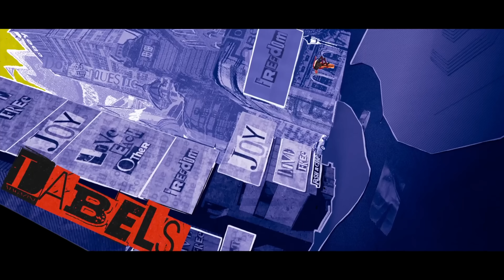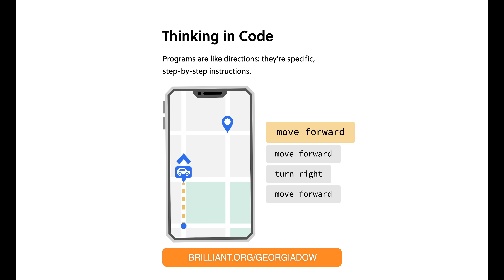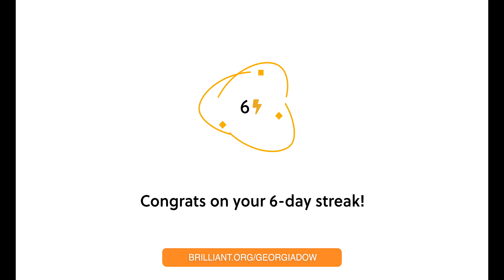Across the Spider-Verse: Hobie Brown — Therapist Reacts!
Join psychotherapist Georgia Dow as she delves into the character of Hobie Brown, aka Spider-Punk, in "Across the Spider-Verse." In this thought-provoking video, Georgia explores the nuances of anarchism as portrayed through Spider-Punk's worldview. Delving into the admirable qualities and potential pitfalls of this ideology, she offers insightful analysis that uncovers both the strengths and challenges of living with such a belief system. Don't miss this captivating exploration that delves into the complex realities of anarchism, shedding light on the multifaceted persona of Spider-Punk in "Across the Spider-Verse."